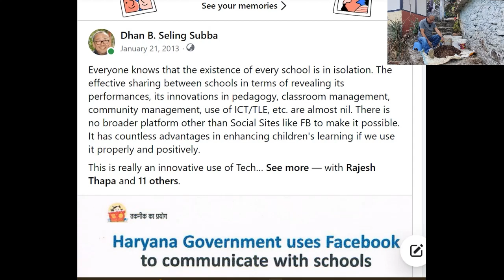आज गफ हाँक्दै पट्टिङ मिक्स बनाउने 😆